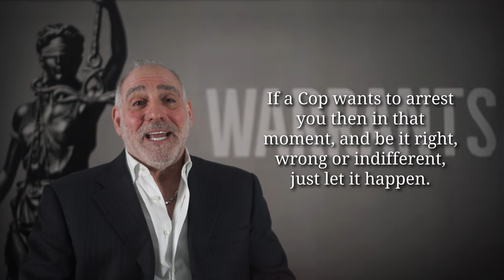# 385) How do I challenge a Warrant? - HaberPA Miami Criminal Defense Lawyer Michael A Haber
Thanks for asking me “How do I challenge a Warrant?”

This is a complicated question as we’ve first gotta identify what kind of Warrant we’re challenging, then timing & finally the objective.

As to the type of warrant: SearchWarrants are almost always served in the moment, without any sort of notice. As to ArrestWarrants, sometimes this holds true, for instance, let’s say you're driving, you get pulled over & after running your DriverLicense OfficerFriendly orders you to exit your vehicle because you have a warrant that you didn’t know about. But sometimes folks do have notice of a warrant, for example let’s say you’re on Probation, you report to your ProbationOfficer & you’re instructed to provide a UrineSample. If it pops up as presumptively positive, then while your PO can take you into custody then & there the usual practice is for your PO to let you leave, submit the sample to the CrimeLab for formal scientific testing & when it’s confirmed as positive then to secure a Warrant - in which case you know it’s coming at you like a downhill freight train with no brakes.

As to timing: When it comes to “in the moment” Warrants there’s nothing to challenge, not at that time anyhow. In fact, if you challenge the PoliceOfficer who’s serving the warrant in the moment then not only will your warrant be served but you may also wind up being held in ContemptOfCop & / picking-up GratuitousCharges (as an aside HaberPA has separate VideoFAQs that are dedicated to each of these phenomenon). That said, when it comes to a warrant for which you have “advance notice” then a skilled & experienced CriminalDefenseLawyer can assist you in trying to get it Vacated, SetAside or otherwise quashed without the need for any such warrant to ever be served.

As to objectives: You may or may not be able to get a warrant vacated, set-aside or otherwise quashed before it’s served but, after the fact, the “fruits” a warrant - be it a search or arrest warrant - can always be later challenged in an all out effort at SuppressingEvidence, dismissing charges or both.

Thank you for your question, I appreciate your having asked it.

Please note that no AttorneyClientRelationship with either HaberPA or Michael A. Haber, Esq. exists as a result of your watching this VideoFAQ. Further any & all information which is both contained in & may be construed from isMichaelHaberLaw is generic in nature, should only be considered as informational & not as actual legal advise for a specific case.

Toll Free Phone:  1-888-SHARK-8-1
X /Twitter:  @Sharky910

Crime
Criminal Law
Criminal Lawyer
Criminal Defense
Criminal Attorney
DUI
Driving Under the Influence
DUI Law
DUI Lawyer
DUI Attorney
Miami DUI
Broward DUI
Constitution
US Constitution
4thAmendment
The4th
Bill of Rights
Arrest Warrant
Search Warrant
Warrant Requirement
Police
Cops
Shut-Up and Lawyer-Up
Invoke The 5th and The 6th
Probation Officer
Urinalysis
U/A
VOP
Probation Warrant
Law Enforcement
Confidential Source
Confidential Informant
CI / CS
Sting Op
Sting Operation
Writ of Bodily Attachment
FDLE
Florida Department of Law Enforcement
Florida Crime Information Center Public Access System
Contempt of Cop
Gratuitous Charges
Set-Aside Warrant
Vacate Warrant
Quash Warrant
Motion to Suppress
Motion to Dismiss
Suppress Evidence
Fruit of the Poisonous Tree